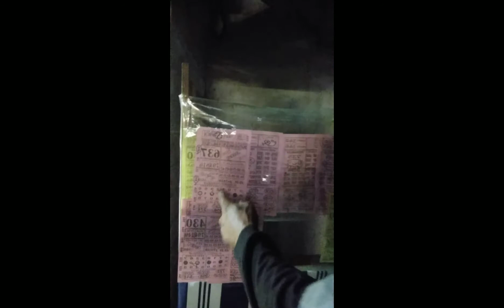welcome back to my vlog mga ka wangbu